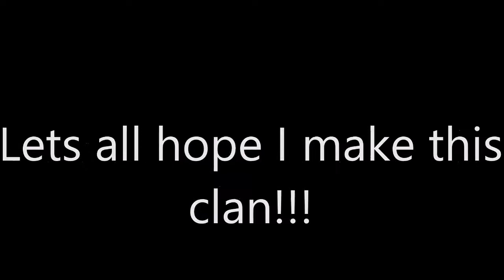VennomNation RC Response (WON)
Here is my VennomNation RC Response! Hope i get in :)